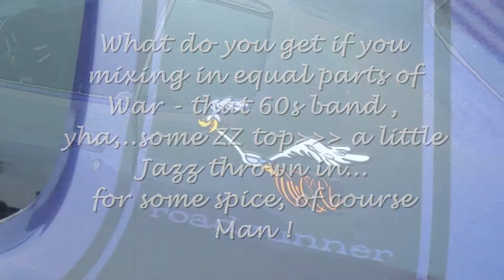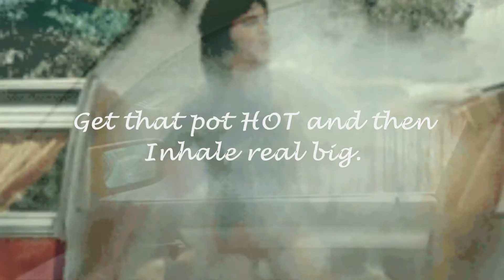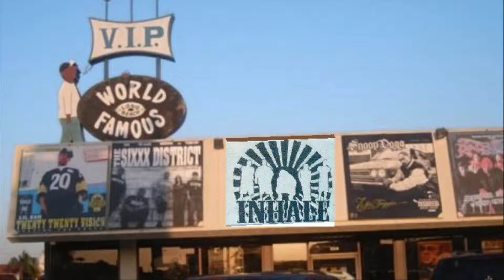INHALE 6th Toke 502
INHALE 6th Toke 502 Video by Dub Daddy soon on 2015 CD Look for it. Southern California's Number one Reggea Band